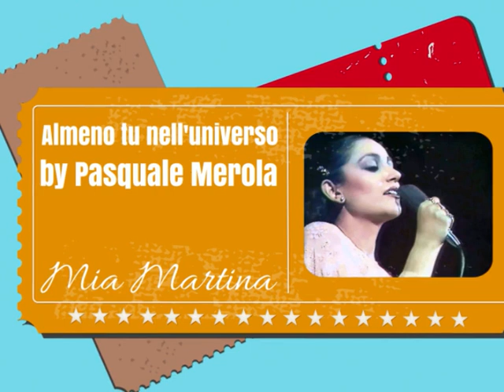Almeno tu nell'universo (Mia Martini) - Cover Pasquale Merola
Per hobby.